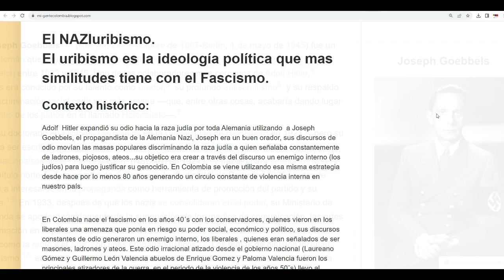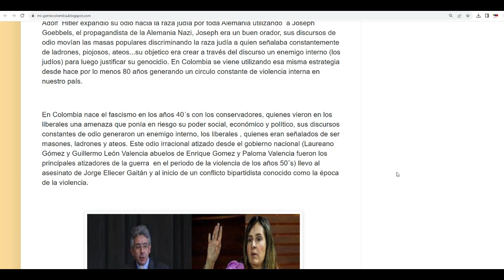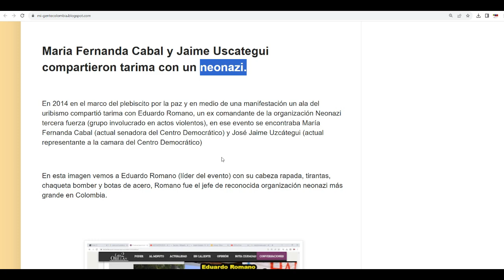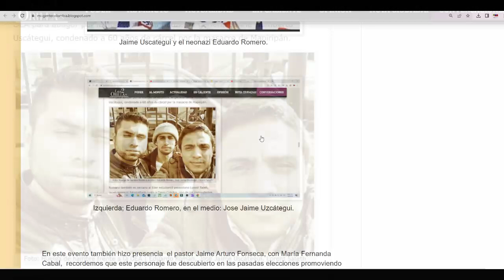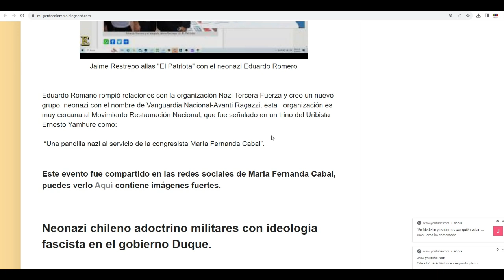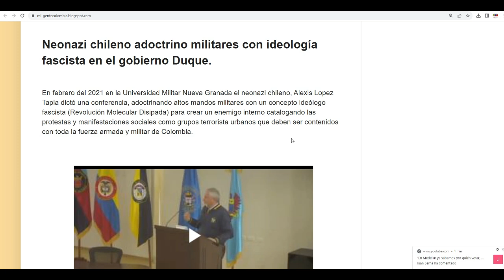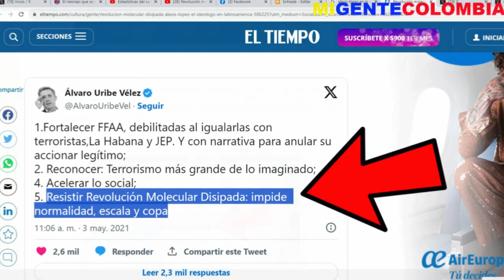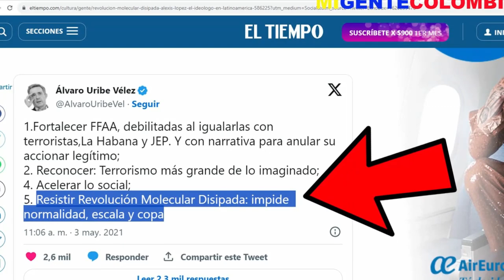EL URIBISMO ES LA IDEOLOGIA POLITICA QUE MAS TIENE SIMILITUDES CON EL F4SC¡SM0.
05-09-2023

Actualmente el Centro Democrático es el partido político colombiano que mas similitudes tiene con el f@scism0,  son totalitarios, antidemocráticos, en sus discursos exaltan  sus creencias, su amor a la patria, su amor a los símbolos patrios pero simplemente lo hacen para mover masas y aumentar seguidores, odian a sus contradictores quienes para ellos son  un enemigo interno y constantemente los señalan de comunist@s, ateos, t3rrorist@s y con esta estrategia pretenden borrarlos del mapa político, inclusive han permitido que grupos @rmados il3gales afines a su ideología atenten contra sus vidas.

Pero su f@scism0 no solamente  se ve reflejado en su ideología, existen pruebas  documentadas que demuestran que el Centro Democrático y sus aliados son f@scistas y vamos a registrarlas en este video.